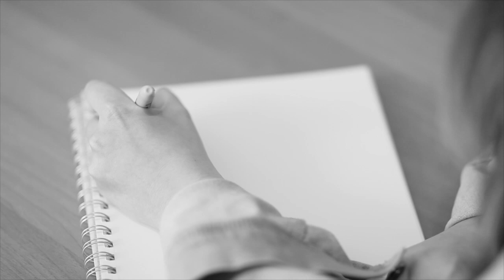Ida Gard - Beginners [official music video]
in NYC, May 2013

Lyrics:
For the first time really I feel like
it all makes sense
these marks and spots on the inside
I'm connecting them
I am older than I thought I would be
When you met me

For the first time I can say things
I never could
And I don't have to say a word
to feel understood
And I know you worry 'cause you're older too

All of what we know we throw into the fire
All our broken dreams and reasons to run
All the words that hurt us all the bullshit they said
All of that never had anything to do with us

Two beginners with a mission and ambitions to be better
To happiness
To putting hearts back together again
We're both beginners but I know we have it in us
this is 'til the end
Let's put our hearts back together again

Why not let it go
I'm done being in control
We are way more beautiful than they ever knew

Two beginners...

We were never meant to be
Hurt and hide ourselves away
But we did and now we're
The only ones who can change it

Two beginners...

Programming: Jamie Siegel
Synths and programming: Nathan Kil
Guitars: Jamie Siegel
Bass: Matt Rubano
Keys: Oli Rockberger
Vocals: Ida Gard